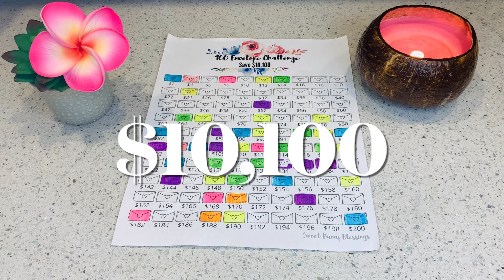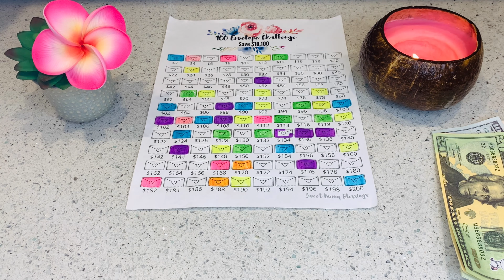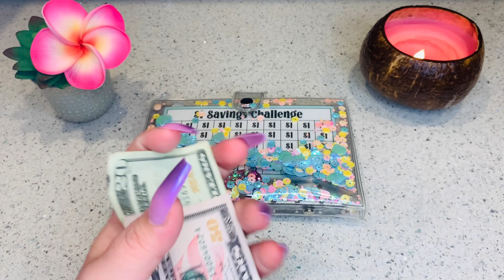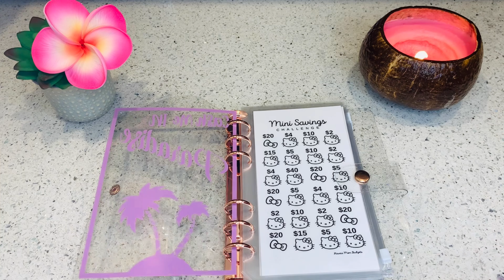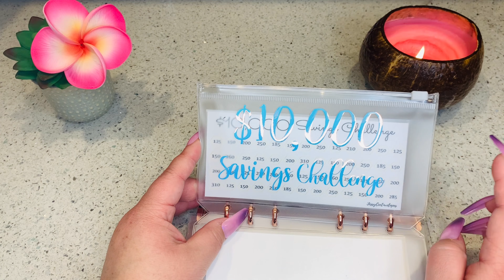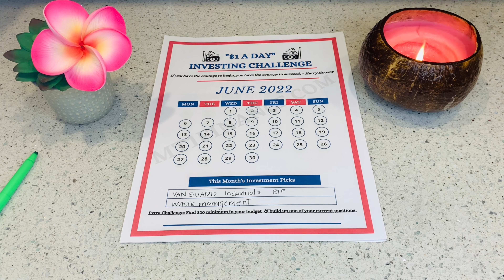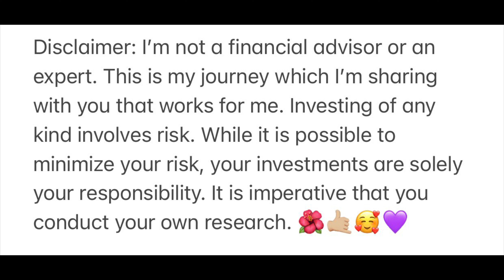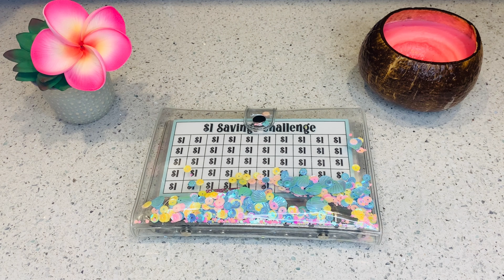Road to $100,000 | Savings & Investing Challenges | Happy Mail 🏡💰bcl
A L  🌺 H A  & Welcome to Cash Me In Paradise!  My Name is Jocelyn and I live in Hawai'i.

In today’s video I will be going over my weekly savings challenges.. (100 envelope challenge, House-Opoly, $1 A Day Investing Challenge, Mystery Scratch Off).  I also will be opening up happy mail 💌! If you are new to my channel - 🌺 Aloha & welcome! 🤙🏼 And if you are a returning subscriber thank you so much for your support!

    Jocelyn / Cash Me In Paradise
    MILILANI, HI 96789

✿ L E T ' S   C O L L A B O R A T E✿

🛍 Sweet Bunny Blessings (100 Envelope Tracker)

🛍 Happily Ever Plans (House-Opoly Board  -- Etsy Shop seems to be closed right now)

🛍 @Mommy Trader  (Investing Challenge)

🛍 @Hands & Bands  Mystery Scratch Off)

🛍 Hawaii Mom Budgets (Mini Savings Challenges)

🛍  Divina C ($1 & $5 Savings Challenge Envelopes)

🛍 Prop Money (Amazon)

✿ S H O U T   O U T S ✿

Positive comments only please.